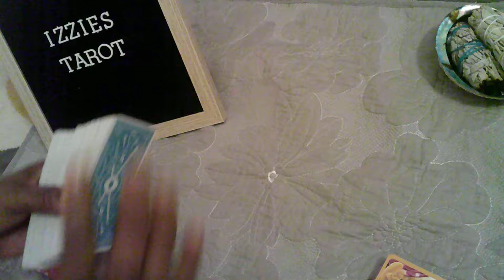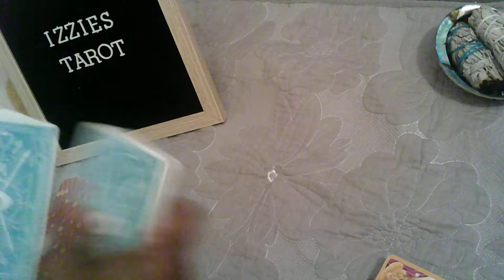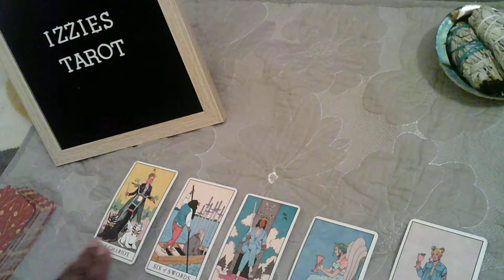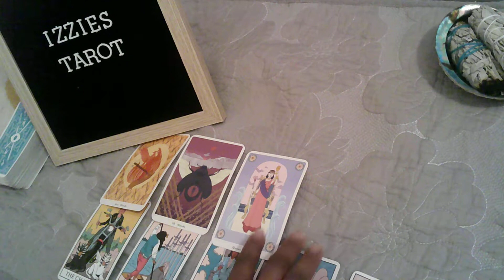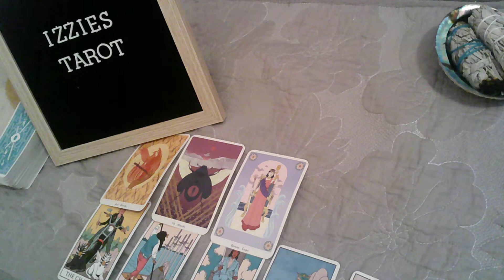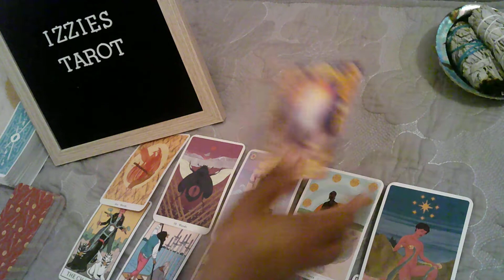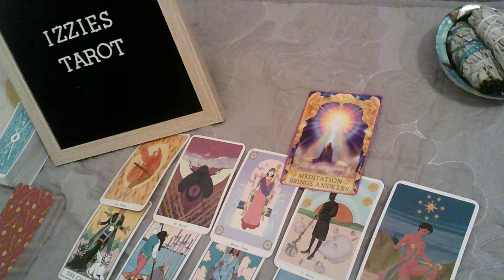Scorpio Love Prediction-3/8-3/14 FINALLY A Person That Brings Out Your HEARTSPACE Calming GREAT HOPE